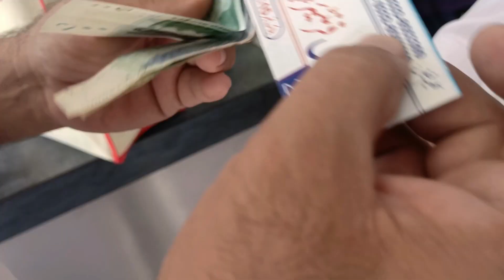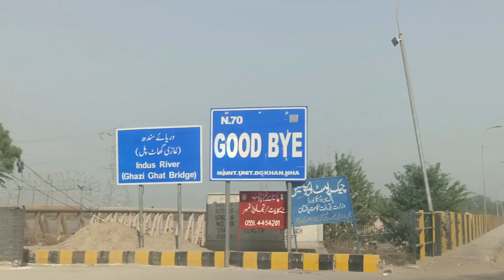DG Khan Se Special Shopping Aor Lunch